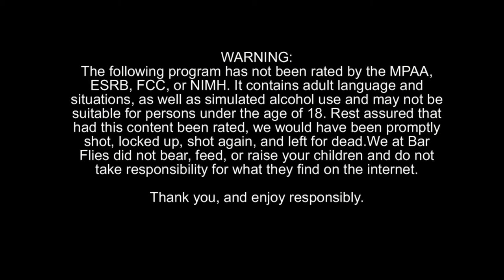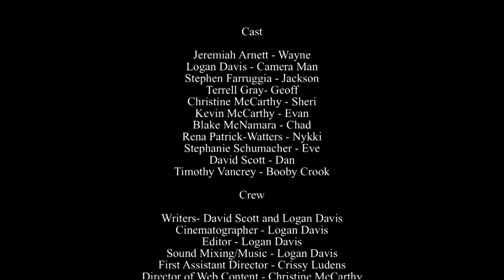Bar Flies - Season 1 Episode 4 - Dreamy Nightmares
One of Wayne's devices fall into the hands of Jackson and Sheri, the cameraman/documentarian reveals his past works, Dan and Eve discover their dreams, and the bar gets an unexpected visitor.